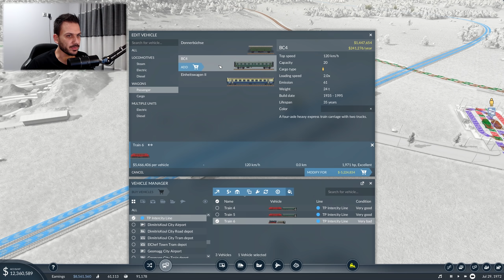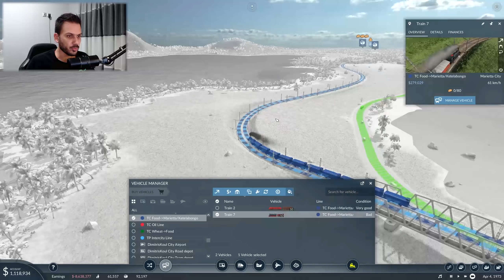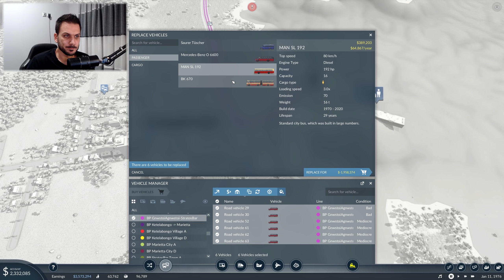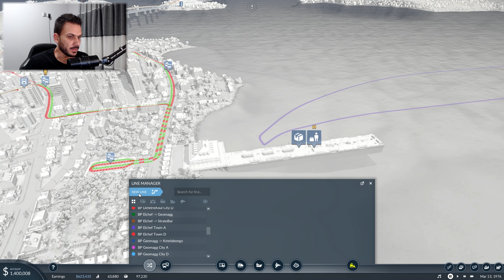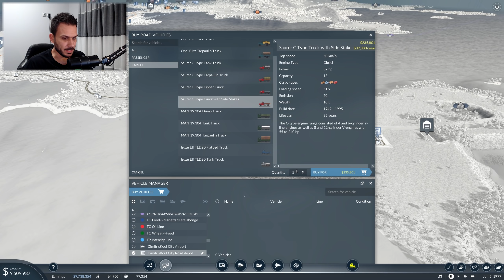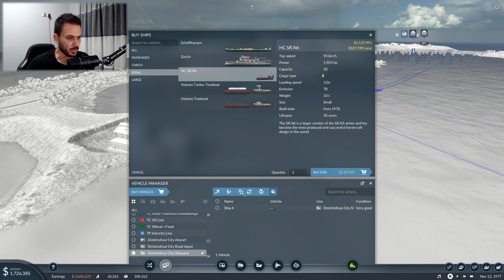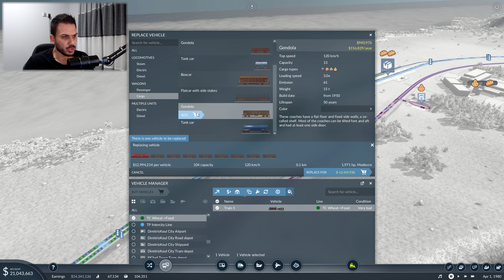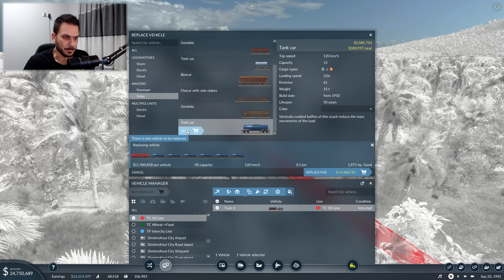Το καράβι που μεταφέρει τούβλα! Παίζουμε Transport Fever 2 [13]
Transport Fever 2 greek gameplay/walkthrough!